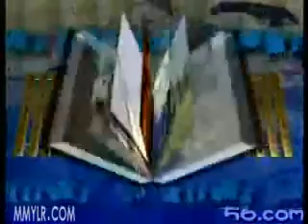电视评书《水浒传》034 田连元